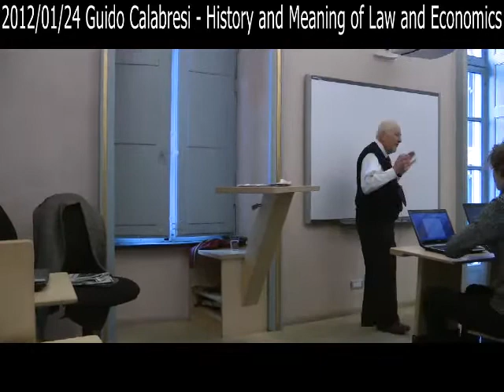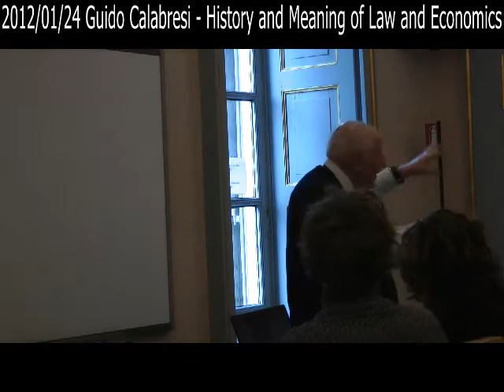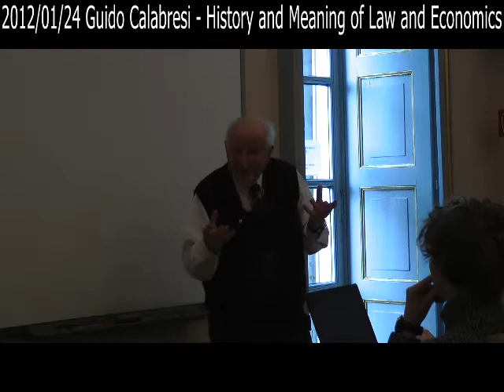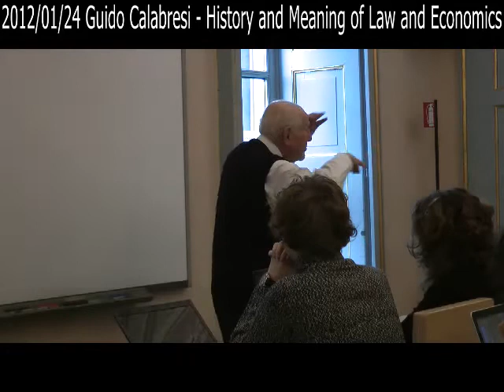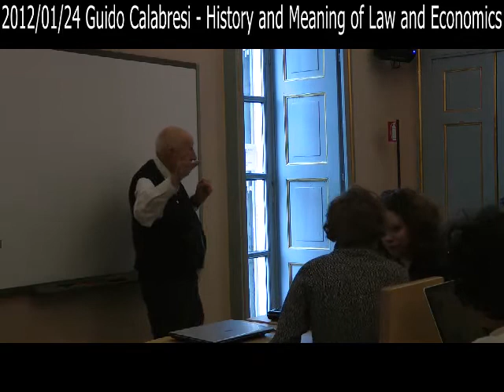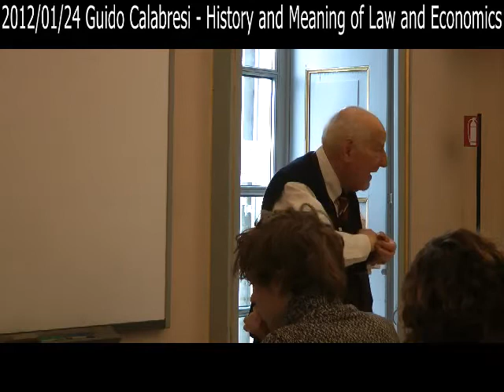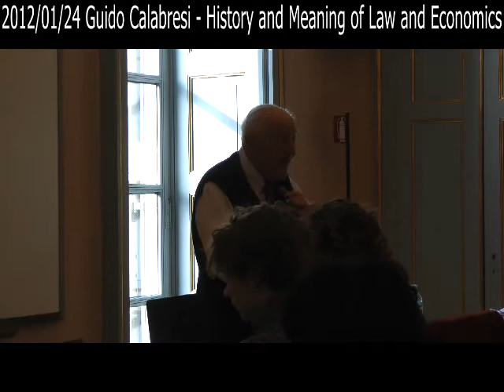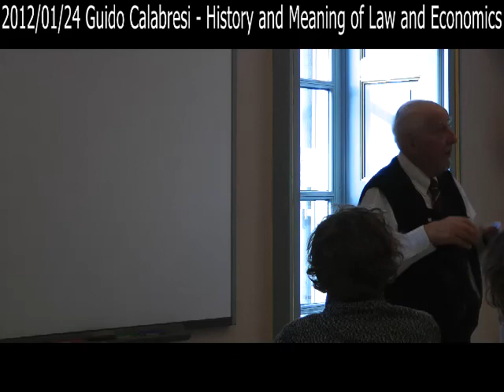2012/01/24 Guido Calabresi - History and Meaning of Law and Economics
January 24 2012.  Professor Guido Calabresi, former Dean of Yale Law School and US Circuit Judge.

Lecture at the International University College of Turin

"History and Meaning of Law and Economics"